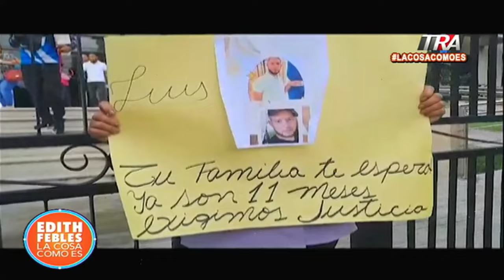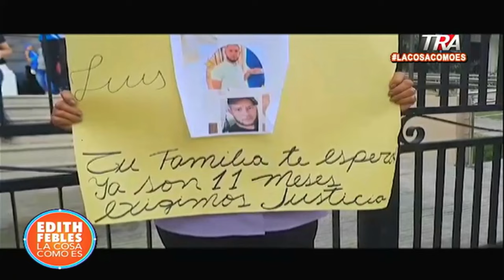Declaraciones de regidor imputado por 𝕥𝕣𝕒́𝕗𝕚𝕔𝕠 de migrantes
Canal Oficial Periodista Edith Febles